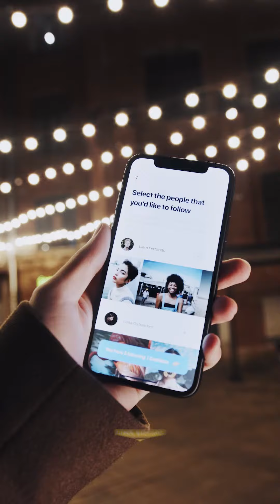What is Web3? The Quick Guide for Crypto Investors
Join us in this YouTube video as we demystify Web3 and explain it in a way that a 5-year-old can understand.

Web3 is like a new version of the internet, where people have more control and power. We take you through the evolution from Web1, where websites were static, to Web2, which introduced interactivity and social media. Now, in Web3, people work together using blockchain technology, enabling ownership of data, direct peer-to-peer transactions with cryptocurrencies, and collaboration in decentralized organizations.

Discover the potential of Web3 for your investments and explore the exciting possibilities of this new world of opportunities.

Build your wealth with our proven crypto strategy. Our time-tested strategy has consistently outperformed the market.